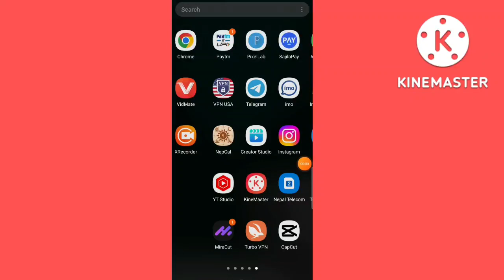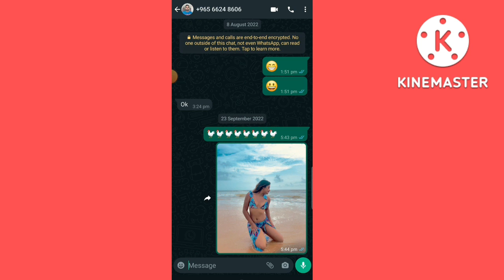how to copy instagram profile link||Instagram link coppy || Instagram link coppy kasari garne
Instagram link coppy
Instagram link coppy kasari garne
Instagram link coppy 2022